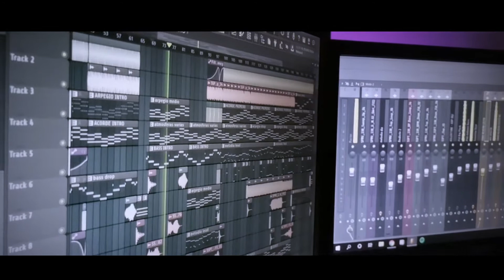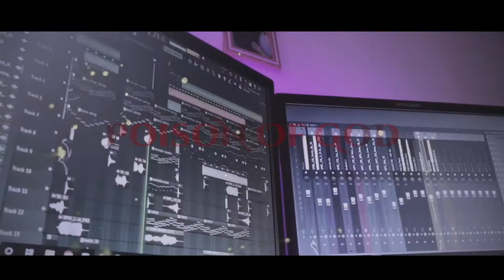Zamael - Poison of God (Oficcial Videoclip)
Hi to everyone Poison of of God is a special track my Zamael and his wife
Mirna Alvarez in the chorus.

Y más allá del Silencio
Donde los corderos no escuchan el eco
donde los cuervos vuelan lento
se escucha el ser más perfecto

Que luchó cada día para que el
balance entre la vida y la muerte
sea el que adoremos en el presente

Ese ser volverá y vendrá
desde la primera manzana a Eva
hasta que escuchemos la última trompeta
llegará y vivirá hasta el fin de la tormenta.

and coming soon You can listen all this music in the platforms
like Spotify and more